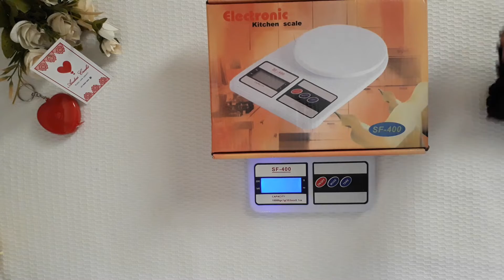1º JOGO DE BANHEIRO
Já saindo primeiro jogo de uma série de quatro jogos de banheiro para compor minha pronta entrega. Venham comigo, após esses virão outros para inspirarmos uns aos outros.